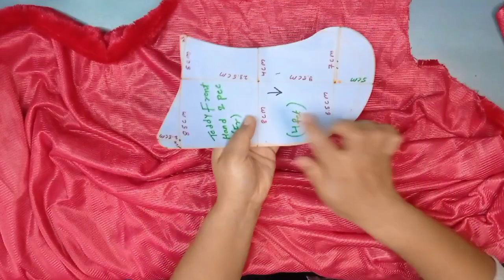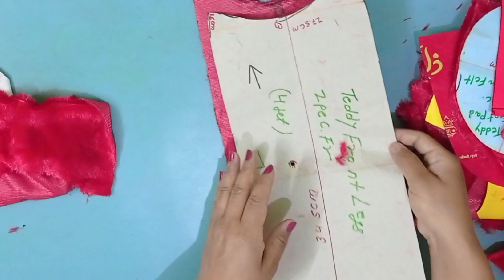How To Make 4 Fit Red Teddy Bear At Home Part 4/Valentine's Day Special Gift Idea/Room Decor Craft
Hello 👋 & Namaste friends 🙏,

Welcome to Your Favourite Training Channel ❤️"ऊँ Learning School" with new training. Today we are going to Cutting & Stitching Head Parts Of 4 Fit Teddy Bear 🧸. This is the Fourth Part of "How To Make 4 Fit Teddy Bear At Home". ln today's video, I am going to teach you how to make a Teddy's head Part By hand.

So guys, watch the video to till end.I hope you like this video and you will try to make it.

 New Videos is posted every MONDAY & THURSDAY

With Love ऊँ Learning School!! 💞❤️💞💞❤️💞💞

Note :
ॐ Learning School is Authorised to upload this Video. Using of this Video on other Channels without prior permission will be strictly Prohibited.